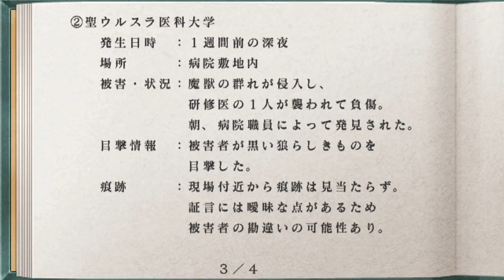零の軌跡 Part.7 第一章 徒歩の旅【PSVITA/Evolution】The Legend of Heroes Trails from Zero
ロイド・バニングス：柿原徹也
エリィ・マクダエル：遠藤綾
ティオ・プラトー：水橋かおり
ランディ・オルランド：三木眞一郎
セルゲイ・ロウ：石塚運昇
エステル・ブライト：神田朱未
ヨシュア・ブライト：斎賀みつき